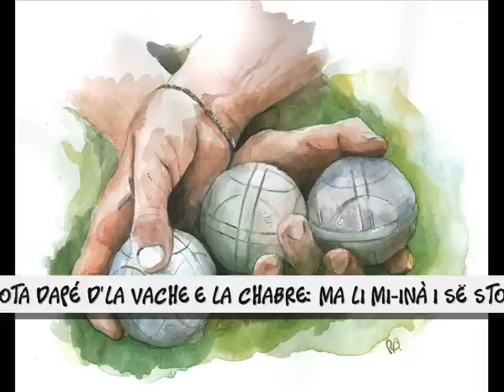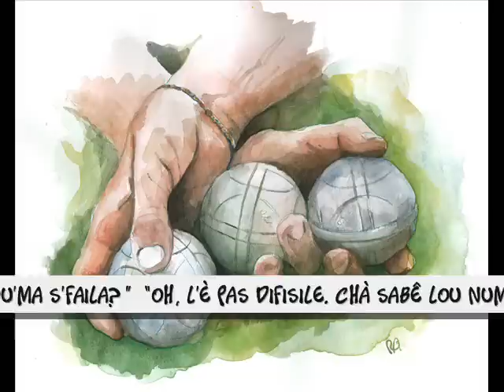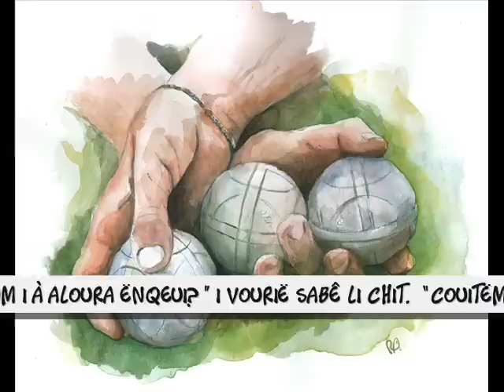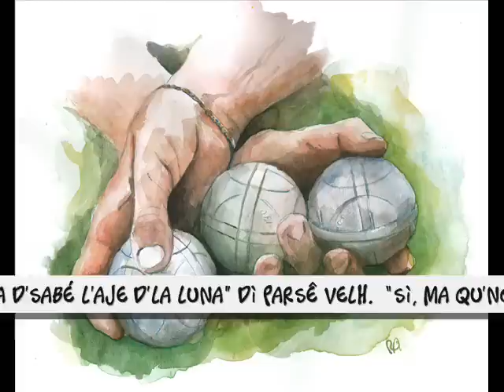L'EPTA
Racconto in Occitano della Val Pellice.
TRADUZIONE:
Al caldo, nella stalla, Bisnonno sbucciava le castagne di scarto seduto su una panca del palchetto di legna.
Le castagne erano per le capre, cosicché nulla andasse sprecato. E Bisnonno si rendeva ancora utile svolgendo quei piccoli lavoretti noiosi che nessuno aveva voglia di fare.
Mentre  faceva quello sorvegliava anche le attività dei bambini più piccoli che giocavano nella stalla vicino alle vacche e le capre: ma i bambini si stufavano presto di giocare e cominciano a stuzzicare il Bisnonno perché raccontasse loro una storia. Ma Bisnonno non aveva molta voglia di ricominciare a raccontare la stessa storia e allora pensò di insegnare ai bambini il calcolo dell'epatta.
"Ma cos'è l'epatta?"chiede subito uno dei ragazzini che erano tutti attorno al vecchio.
"È un metodo per sapere sempre l'età della luna"
"E come si fa?"
"Oh, non è difficile. Bisogna conoscere il numero dell'epatta dell'anno corrente, aggiungervi il numero del mese e infine quello del giorno..."
" Non puoi farci un esempio?"chiedono i bambini
"Hai ragione, prendiamo il  giorno in cui siamo, il 24 giugno,che è anche il giorno di San Giovanni.
Il numero dell'epatta per il 2012 è 6, si calcola in un modo complicato che spiegherò un'altra volta. Al numero 6 bisogna aggiungere quello fisso di ogni mese: marzo 0, aprile 1, maggio 2,giugno 3, luglio 4, agosto 5, settembre 6, ottobre 7, novembre 8, dicembre 9, gennaio 0, febbraio 1.
I numeri sono questi perché tengono conto che l'anno lunare comincia in primavera, cioè nel mese di marzo che gennaio e febbraio sono (1) 0 e (1) 1"
" E la luna che età ha oggi allora?"vogliono sapere i ragazzini.
"Calcoliamo insieme: 6 per l'epatta dell'anno 2012, 3 per giugno, 24 per oggi, ma sommandoli tutti otteniamo 33"
"Allora ha 33 giorni"
"no, non è completo, dalla cifra 33 occorre togliere 30 e rimane 3. Dato che la luna ha il suo primo quarto a 7 giorni, luna piena a 14 -- 15 giorni, ultimo quarto a 21 giorni e 30 giorni quando torna e non si vede in cielo, dato che noi abbiamo ottenuto 3, che età avrà la nostra luna il 24 giugno 2012?"
"È giovane, non ha ancora 7 giorni" gridano tutti insieme i ragazzini intorno.
"Bravi, avete capito il metodo per conoscere l'età della luna" dice Bisnonno
"Sì, ma cosa ci serve saperlo?"
"Allora, dovete sapere che un tempo non c'erano i computer o la televisione e occorrevano  indicazioni per tutti i lavori da fare in agricoltura"
"Puoi darci qualche esempio per favore?"
"Ebbene,a luna vecchia, cioè che abbia più di 14-15 giorni, occorre tagliare la legna, i capelli, piantare le patate, tappare il vino e seminare tutti gli ortaggi che crescono sotto terra. A luna giovane sarebbe meglio eseguire gli innesti e seminare gli ortaggi che crescono fuori terra"
I ragazzini cominciano a giocare calcolando le diverse età che la luna avrebbe in base ai giorni dell'anno, ad esempio le date in cui erano nati.
E mentre loro giocavano Bisnonno si addormenta e sogna... di andare sulla luna!